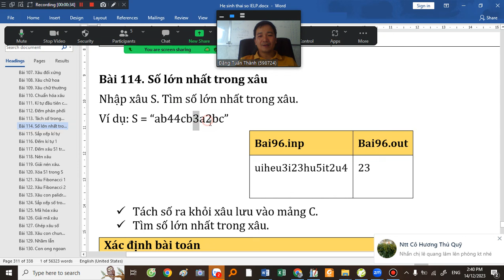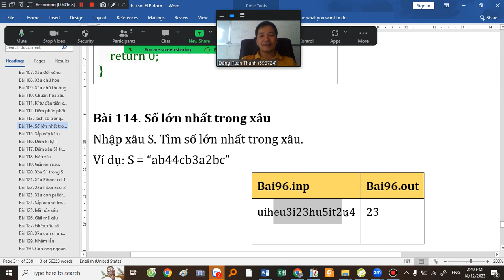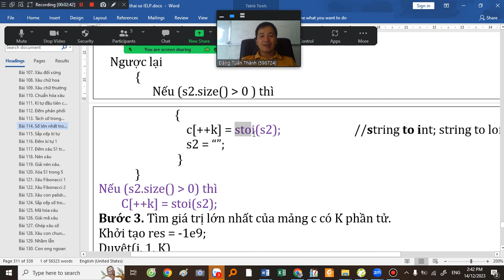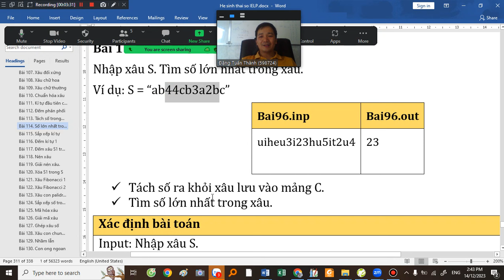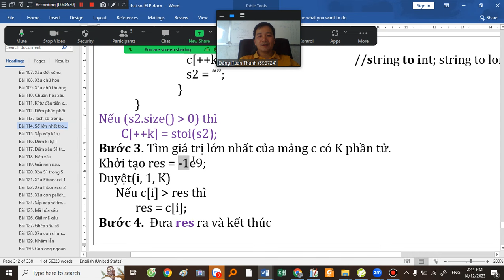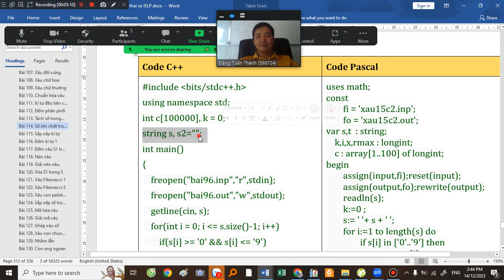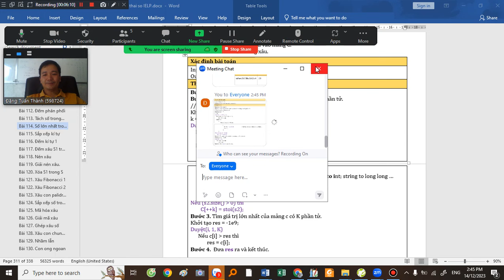Bài 96. Tìm số lớn nhất trong xâu thật easy với Thầy Đặng Tuấn Thành